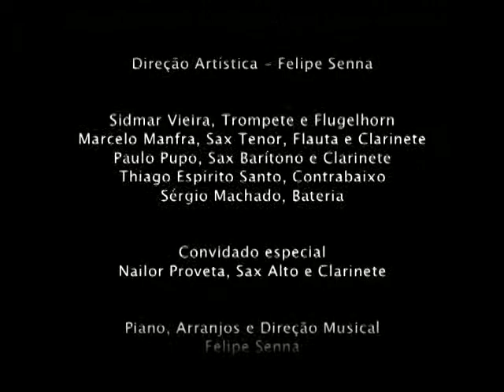Cibele Codonho sings Wave, Velas & Xodó. Show: Vento Bravo, dir. Felipe Senna, feat. Nailor Proveta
Wave - Tom Jobim.
Velas Içadas - Ivan Lins & Vitor Martins
Eu só quero um xodó - Dominguinhos e Anastácia

Cibele Codonho in "Vento Bravo"
Filmed at the IEP Auditorium in São Paulo, November 2010.
Artistic Director - Felipe Senna

Thiago Espírito Santo - Electric Bass
Sérgio Machado - Drums
Sidmar Vieira - Trumpet and Flugelhorn
Marcelo Manfra - Tenor Sax, Flute and Clarinet
Paulo Pupo - Baritone Sax and Clarinet

Guest Artist: Nailor Proveta - Alto Sax and Clarinet

Music Director, Arrangements and Piano: Felipe Senna

Sound Engineers: Ademir Mota de Moraes Junior (PA), Claudio Fugimori (Recording) and Pichu Borrelli (Mix and Master). Mixed by Felipe Senna and Pichu Borrelli.

Cameras: Duda Ramos and Kiko Falconi.
Video edited and produced by Duda Ramos.